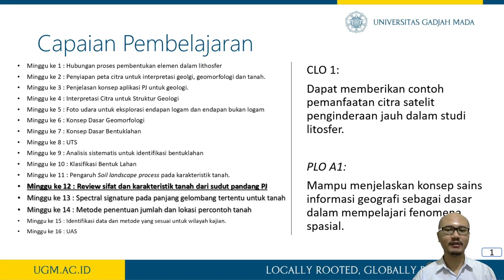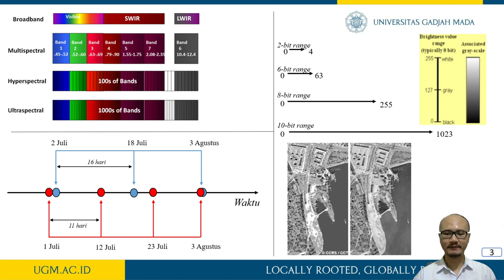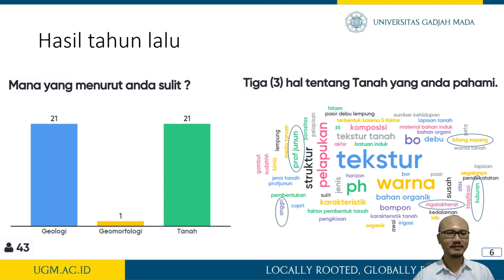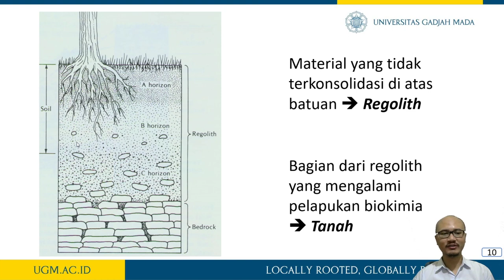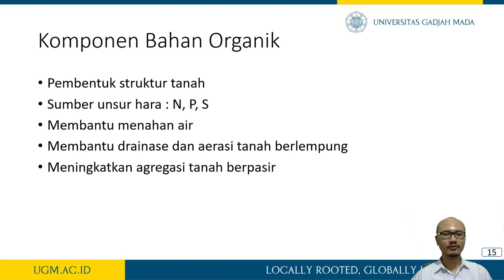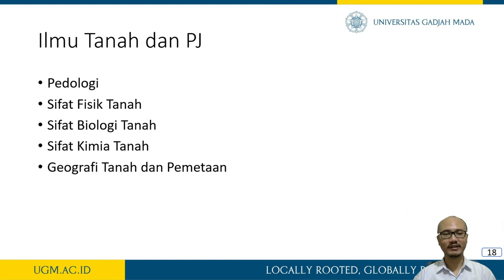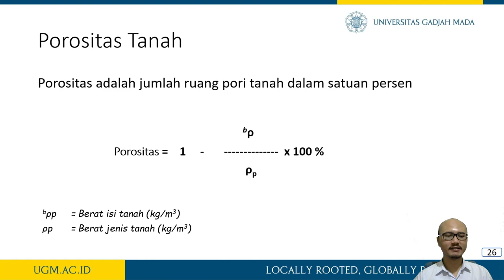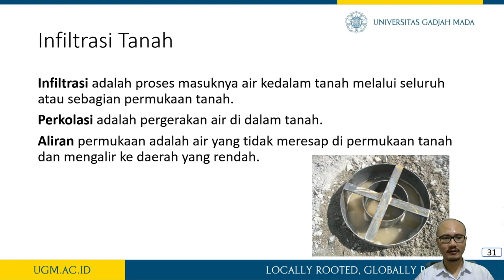Remote sensing for physical soil properties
This video describes the physical soil properties that can be studied using remote sensing.